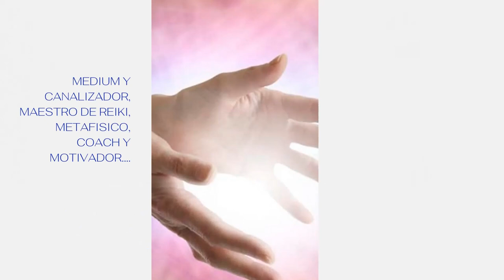¿ ACEPTAS EL RETO DE SIETE DIAS ?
Si eres capaz de hacer este reto de siete días, algo sorprendente ocurrirá en tu vida.